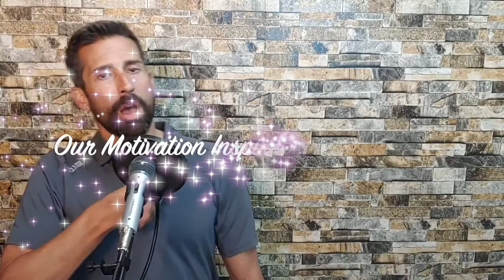T3 Talks 59: The Village Experts, It Takes a Village